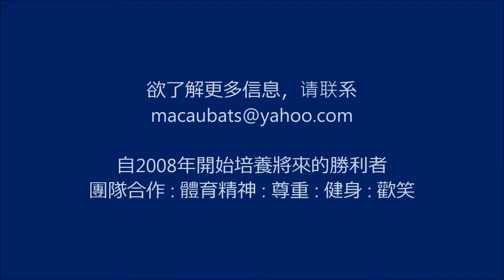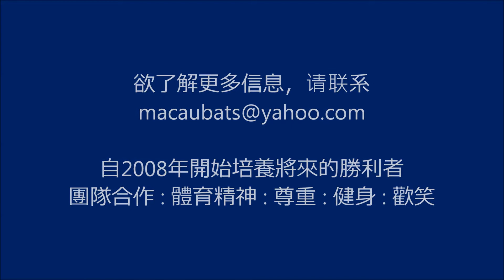澳门蝙蝠橄榄球会宣传视频